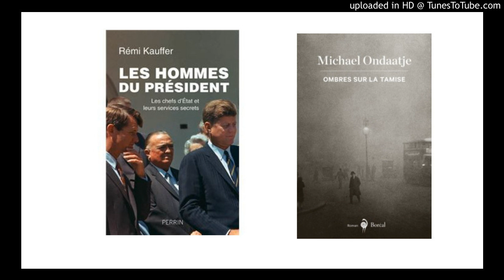pause lecture - Paul Ouellet 19 décembre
Les hommes du Président : Les chefs d'État et leur services secrets
Ombres sur la Tamise - Michael Ondaatje
Moscou 61 - Joseph Kanon
Irrespirable - Olivia Kiernan